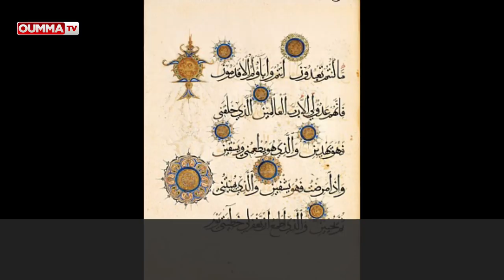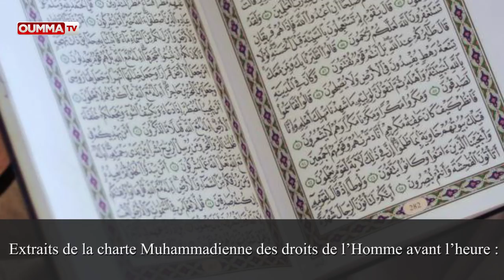La promesse du Prophète Muhammad aux chrétiens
Les récits historiques ne sont pas tous émaillés d’épisodes tragiques et funestes. Ils sont aussi marqués par des actes forts, d’une grande noblesse de cœur, telle la promesse du Prophète Muhammad aux chrétiens, en 628 de notre ère. Une promesse éternelle et universelle, reflet de l’humanisme du Messager de Dieu. En 628, des moines chrétiens du monastère Sainte-Catherine, situé en Egypte, sollicitèrent sa bienveillante protection.

Le Prophète accéda à leur requête, à travers une charte proclamant que les chrétiens étaient ses alliés et ses citoyens,leur garantissant des droits inaliénables. Les musulmans devaient y obéir, sous peine de violer une alliance divine. Grâce à cette promesse, des chrétiens furent protégés, sans obligations, et leurs trésors religieux sauvegardés par les musulmans.

Extraits de la charte Muhammadienne des droits de l’Homme avant l’heure :

 « Ceci est un message de Muhammad ibn Abdoullah, constituant une alliance avec ceux dont la religion est le christianisme. Moi-même et mes fidèles, nous nous portons à leur défense, car les chrétiens sont mes citoyens. Et par Dieu, je résisterai contre quoi que ce soit qui les contrarie. Nulle contrainte sur eux, à aucun moment.

Nul ne doit jamais détruire un édifice religieux leur appartenant. Quiconque en vole quoi que ce soit viole l’alliance de Dieu et désobéit à Son prophète. Les chrétiens sont mes alliés et sont assurés de mon soutien.
Les musulmans doivent se battre pour eux si besoin est. Leurs églises sont sous la protection des musulmans. Nul musulman ne doit violer cette alliance jusqu’au Jour du Jugement dernier ».